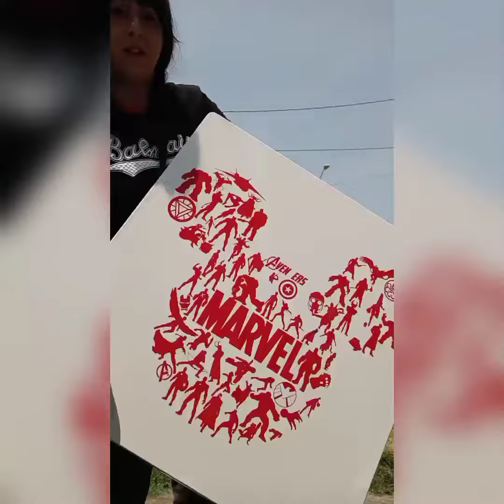DIY Disney Marvel Custom Table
Check out how we turn an old plain table into a shiny custom Disney Marvel kids room statement piece! Available now @ Chanchis Closet, Wilmington, OH.